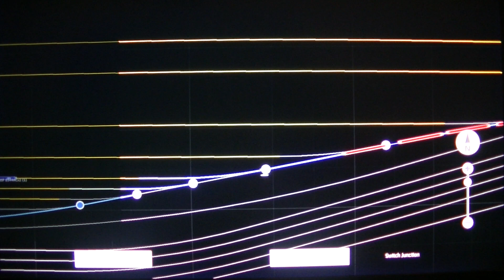MongoTV_10900 - Mongo Games - Train Simulator - DANSK - Del 212 - Canjun Pass - Langt Godstog